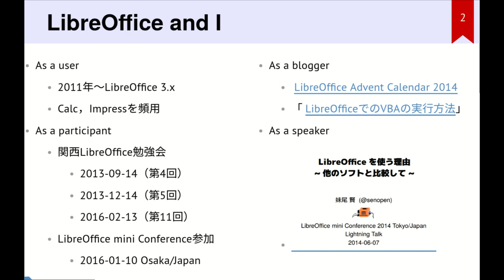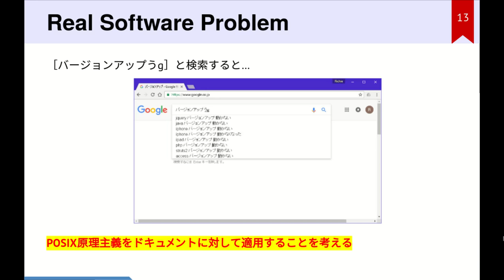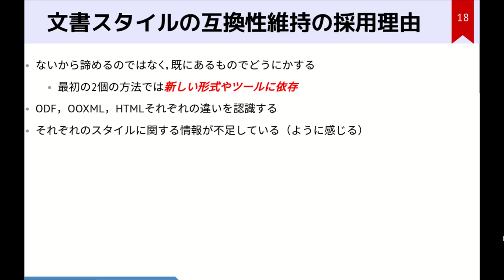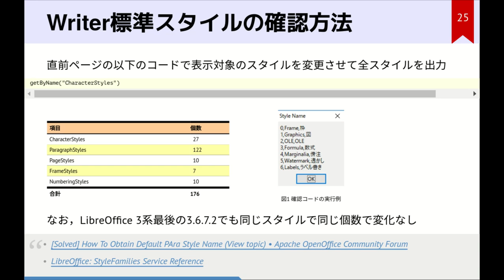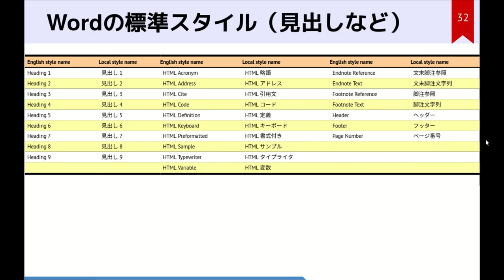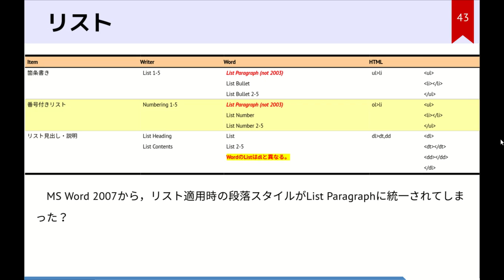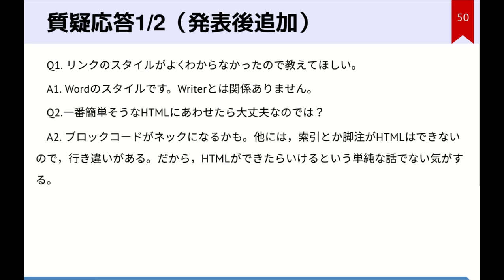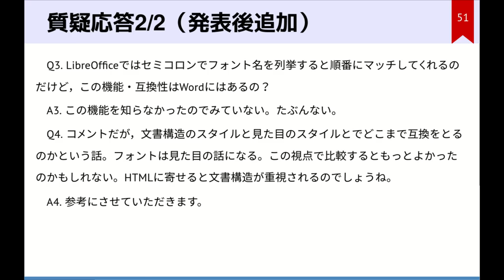Standardization of Document Style (LibreOffice Kaigi 2016.12)